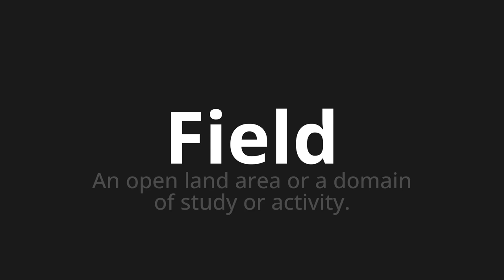How to pronounce Field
Master the Pronunciation of 'Field' - which means : An open land area or a domain of study or activity. 📝 with @PPrononciation 🎓🗣️ - [Your Guide to English]

Learn to pronounce 'Field' perfectly in English with our easy and engaging tutorial by @PPrononciation! 📖📽️ In this comprehensive video, we provide you with native speaker examples 🗣️👂 and phonetic breakdowns 🎵 to ensure you get the pronunciation just right.

How to say Field in English